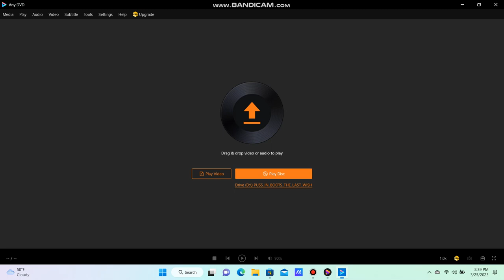Opening to Puss In Boots: The Last Wish 2023 DVD (Starting Movie from Chapters)